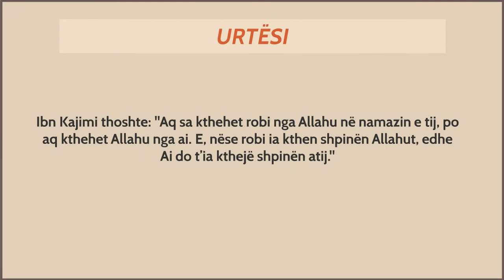LUMTURIA E VËRTETË, ËSHTË NË NAMAZ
AJET KURANOR
Allahu i Madhërishëm thotë: "Në qoftë se do të kryeni namazin, do të jepni zekatin, do të besoni të dërguarit e Mi, do t’i ndihmoni ata dhe do t’i jepni vullnetarisht hua Allahut, atëherë, patjetër që Unë do t’jua shlyej gjynahet dhe do t’ju shpie në kopshte,nëpër të cilat rrjedhin lumenj." (Kurani, 5:12)

THËNIE PROFETIKE
Një njeri e kishte pyetur të Dërguarin e Allahut ﷺ duke i thënë: "Në qoftë se unë i fal namazet e detyrueshme, e agjëroj Ramazanin, hallallin e quaj hallall e haramin haram dhe nuk shtoj asgjë tjetër, a do të hyj në Xhenet? I Dërguari i tha: "Po."
[E SHËNON MUSLIMI.]

URTËSI
Ibn Kajimi thoshte: "Aq sa kthehet robi nga Allahu në namazin e tij, po aq kthehet Allahu nga ai. E, nëse robi ia kthen shpinën Allahut, edhe Ai do t’ia kthejë shpinën atij."

DILEMË
Namazi më privon nga kënaqësitë e kësaj bote(!)
Kur është fjala për gjërat e lejuara, që janë kënaqësi të vërteta e jo të rreme, namazi nuk e pengon njeriun nga asnjëra prej tyre. Madje, në të vërtetë, askush nuk mund ta arrijë kënaqësinë e vërtetë pa e falur namazin.

KËSHILLË
Nëse po e kërkon lumturinë e vërtetë, adresa është falja e pesë namazeve të detyrueshme ditore, sepse namazi është sinonim i kënaqësisë dhe ekstazës shpirtërore